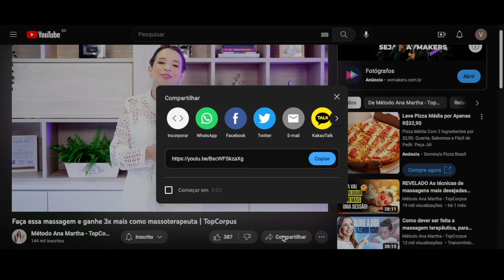Segredos Revelados: Massagem Profissional para o Corpo Inteiro.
⚠ LINKS ÚTEIS:
✅Conheça meu Instagram (CONTEÚDOS EXCLUSIVOS):

A maioria das pessoas ainda têm dúvidas sobre o passo a passo para fazer massagem no corpo todo,  essa dúvida é frequente na vida de qualquer massoterapeuta, principalmente as iniciantes, que se sentem inseguras e estão buscando atrair mais clientes. Hoje além de te dizer os segredos revelados: massagem profissional para o corpo inteiro. Eu vou tirar todas as suas dúvidas e fazer você caminhar para ser uma massoterapeuta humanizada de sucesso!

Assista ao vídeo de hoje e descubra os Segredos Revelados: Massagem Profissional para o Corpo Inteiro, e como esse conhecimento vai te ajudar a partir de agora.

00:00- Segredos Revelados: Massagem Profissional para o Corpo Inteiro.

00:50 - Comece avaliando as queixas do paciente, depois massageie as costas para relaxar e investigar os pontos de tensão.

01:24 - Técnica profissional de massagem de corpo inteiro para relaxamento da cabeça aos pés, com foco em áreas específicas como pernas e barriga.

02:10 - Massagear as mãos e oferecer massagem facial pode aumentar o rendimento e proporcionar relaxamento profundo ao paciente.

03:00 - O massoterapeuta precisa entender as necessidades individuais de cada paciente e oferecer um tratamento personalizado, pois cada pessoa é única e requer cuidados diferentes.

03:44 - Saber quando não fazer uma massagem é tão importante quanto saber fazer.

04:40 - Aprenda a melhor técnica de massagem de relaxamento para ajudar a reduzir medidas e aliviar dores físicas e emocionais de outras pessoas.